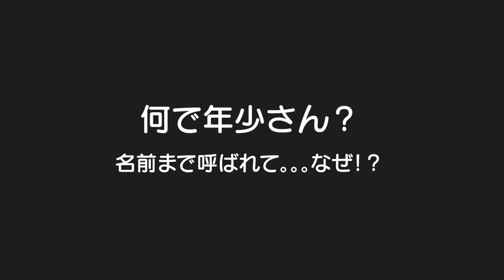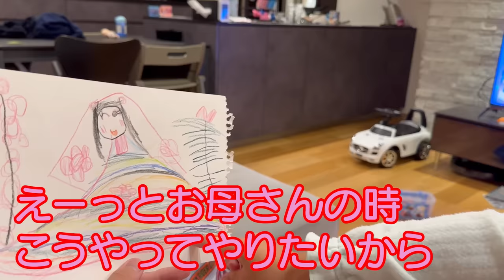年中の息子の名前を年少さんが呼んでる！？何があった！？末っ子を女装させるお姉ちゃんｗ5歳男女双子＆２歳児の何気ない日常340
二卵性男女双子生後5歳0ヶ月＆2歳1ヶ月　年少さんがお名前呼んでくれるなんてかなり遊んであげたんかな？もしや遊んでもらってた？ｗ　でも良い事やね！ふわちゃんはる君の事女装してくれたの？ｗ似合ってないｗ